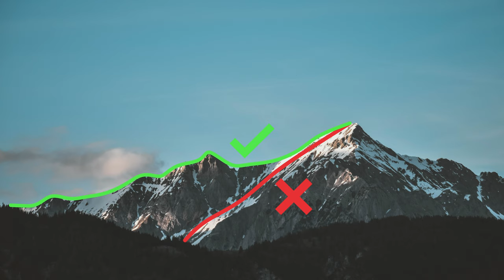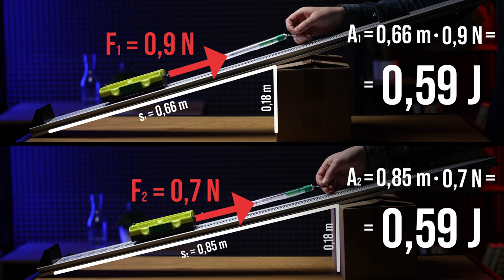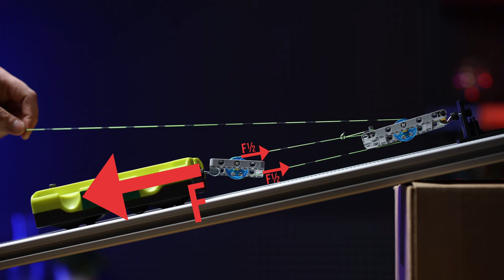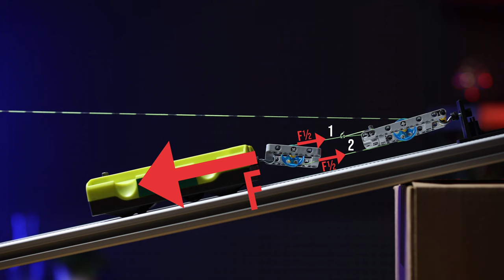Lihtmehhanismid | VIDEOÕPS Füüsika. Mehaanika #9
Mehaanika seeria 9. videos tutvustab Anton lihtmehhanismide põnevat maailma. Video tuumaks on küsimus, kuidas on võimalik väga raskeid asju (näiteks autot) tõsta ning kas on võimalik teha vähem tööd. Käsitletakse järgmisi mõisteid: kaldpind, töö, mehaanika kuldreegel, plokk, tali, kang ja hammasrattad.

Video on mõeldud kasutamiseks põhikooli III kooliastme füüsika õppes, kus teemaks on mehaanika.

Sisukord:
00:00 Sissejuhatus
00:33 Meeldetuletus varasemast
01:22 Kaldpind
03:00 Arvutusülesanne
04:22 Mehaanika kuldreegel
04:52 Tali (kahe ploki süsteem)
06:40 Teised lihtmehhanismid

Video sisu: Anton Leppik, Kristo Siig, Ingrid Rõigas
Kaamera ees: Anton Leppik
Filmimine: Anders Aruoja
Montaaž: Anders Aruoja
Režissöör ja projektijuht: Kristo Siig

Videos on kasutatud DALL-E tehisintellekti loodud pilti.